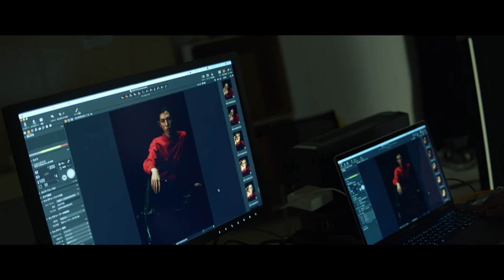Sena × Taisei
Moment of WORK.
Sena is photographar from Okinawa. Now living in Tokyo.
Taisei is one of ambitous model, he is from Okinawa too.
Their piece is like a art session.

Photographar: Sena
Model: Taisei
Film: Hiroshi Degawa